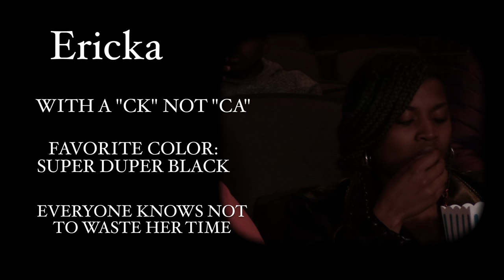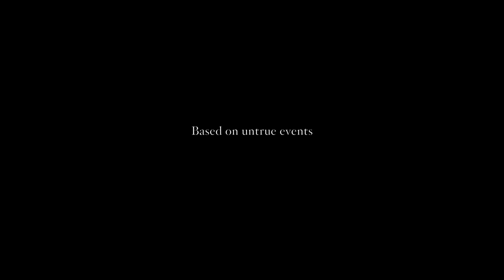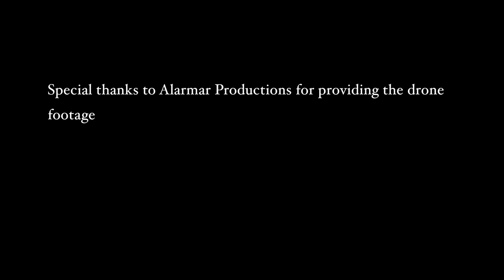The Cycle (Short Film)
Two young adults analyze a horror film and dispute over the familiar tropes and new surprises.